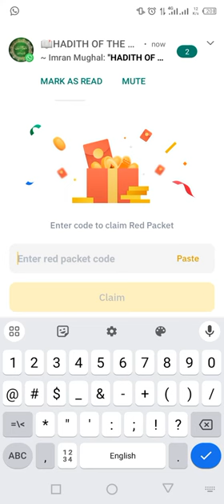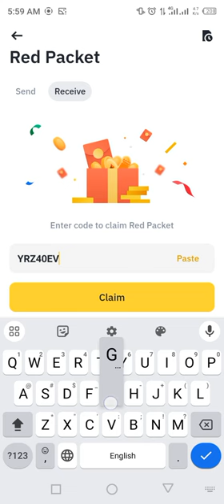Binance red packet code today | BTTC USDT Packets in binance 17-18 MARCH 2024